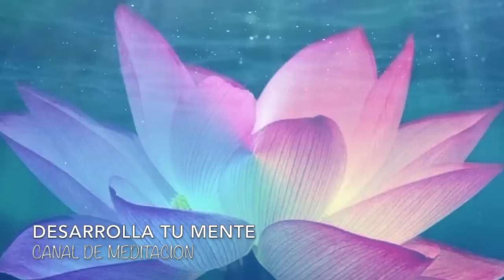🌅🌅 MINDFULNESS - EXPANDE tu ENERGÍA | Abre tus puntos Energéticos | RESPIRACION EN CAJA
🌅Hoy vamos a realizar una forma de meditación que se dirige a tus chakras bloqueados o desalineados. Nos enfocamos en el chakra del Plexo Solar, y en el Chakra corazon, los que rigen sobre nuestro poder interno y el poder del amor y el perdon, para fluir despues toda esa energía por todo tu cuerpo.
Realizando respiraciones en caja, para ayudaros a realizar bien las respiraciones profundas y que son muy beneficiosas para el estres y la ansiedad. Te ayudará a calmar tu mente y comenzar o terminar el día de la mejor manera.
Además tambien podrás encontrarme en los siguientes enlaces:
📲 CONTACTO DIRECTO : Mypublicinbox.com/Desarrollatumente